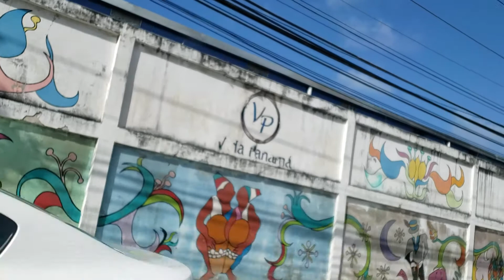Panama from the back seat